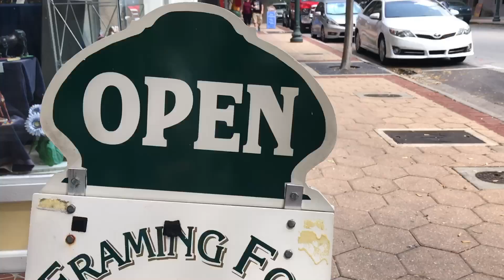Online Originals: New Bern after Dorian